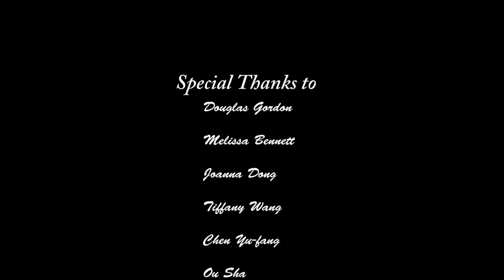Infidelity by Rui Li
I made this short two years ago for my production 1 class at Boston University and it's a story about love, betrayal and insanity. All the video footage are created by myself while the scores I used are from several artists.